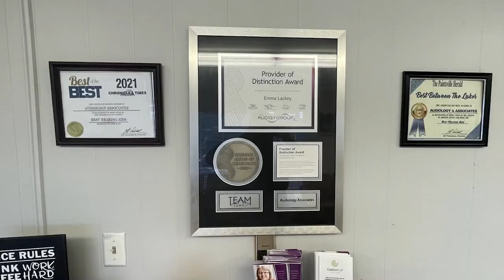Pike County Could see its First Rail Trail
Pike County could see its first rail trail if a letter of intent is filed and approved.